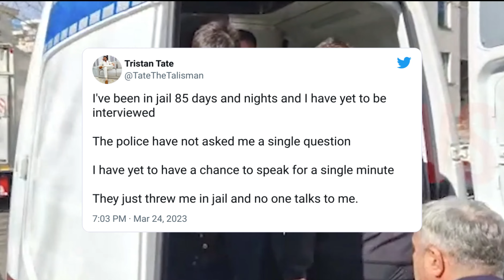Andrew Tate and Tristan Tate left ALONE in Jail CELL... (WHY?)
In this shocking video, we delve into the concerning message recently shared on Tristan Tate's Twitter account. After being in jail for 85 long days and nights, Tristan still hasn't been given a chance to speak for a single minute. The police haven't asked him any questions and he's been left in the dark about the entire situation.

This is wrong on so many levels. It's disheartening to see how little consideration is given to those who are accused, with prosecutors basing their decisions solely on hearsay and conjecture. In this case, Tristan and Andrew are the real victims here, being kept behind bars without any solid evidence to support their detainment.

It's hard to believe that after 85 days, Tristan hasn't even been given an opportunity to defend himself or provide his side of the story. The justice system is meant to be fair and impartial, but this situation is anything but.

We want to know what you think about this situation. How can it be possible for someone to be kept in jail for so long without being questioned?